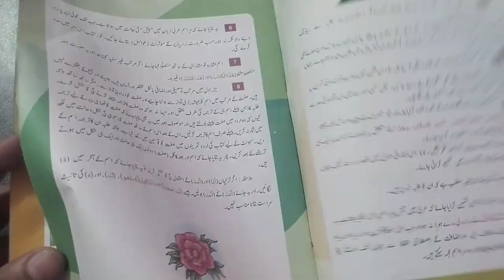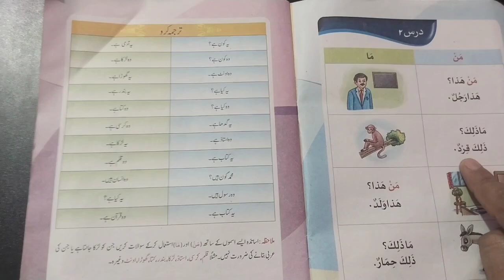chapter 2 درس 2@sahil_dehlvi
Arabic seekhne ka tarika